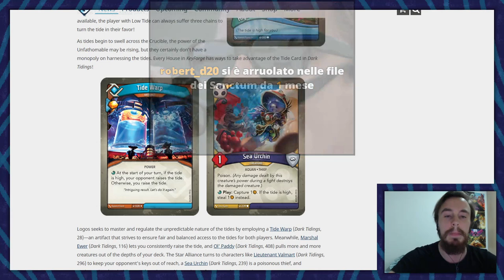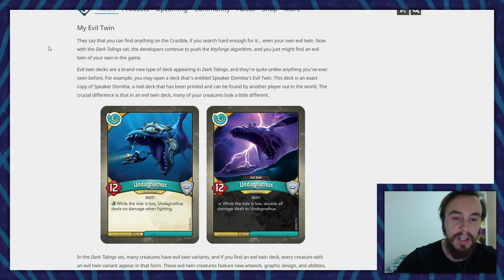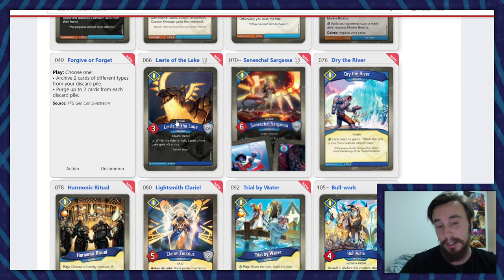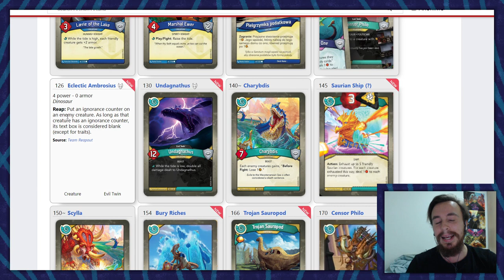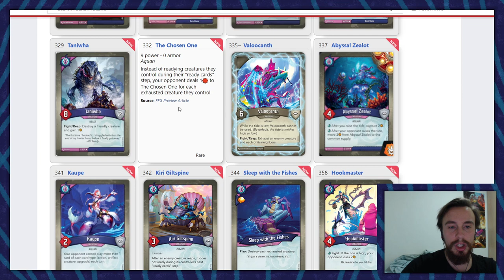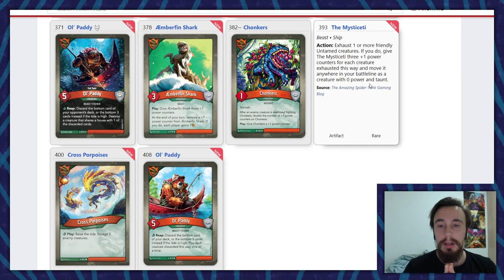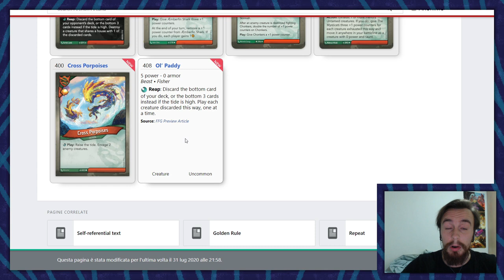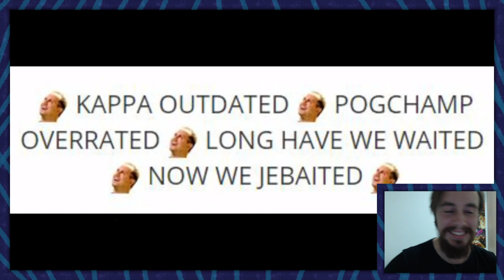Prime impressioni e 70 carte della prossima espansione | Keyforge: Dark Tidings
Arrivo con netto ritardo per mostrarvi i primi spoiler di quella che sarà Ondata Oscura, il quinto set del nostro caro Keyforge. No more Dis, una nuova meccanica, una nuova casata e tante sorprese per quella che sarà a mio parere una delle espansioni più spaventose di sempre.

Vizzino Skipperino:
00:00 - Prime impressioni generali
02:20 - Logos
08:27 - Sanctum
13:34 - Sauri
20:42 - Ombre
27:15 - StarAlli
32:50 - Nuova Casata: Insondabili
42:52 - Selvaggi
50:11 - Sorpresa in esclusiva. No clickbait giuro xDDDDD